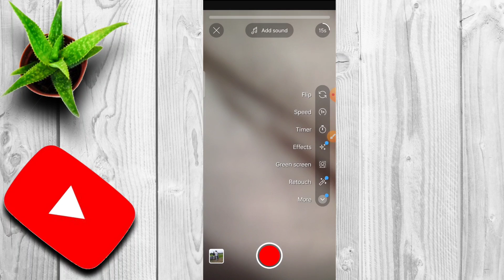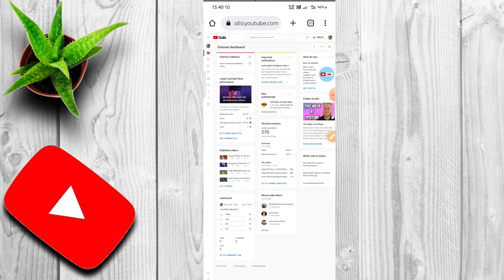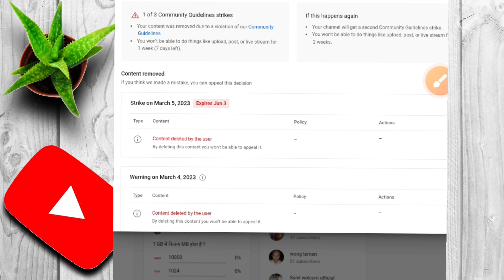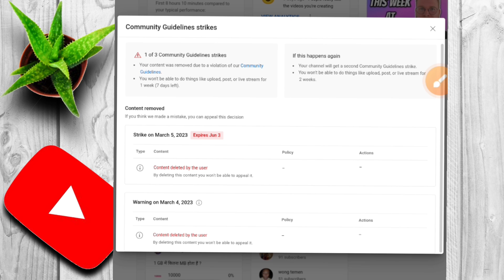Mera Channel Par Copyright Strike Aa Gya | You Can not Updated Video This Time | Youtube Strike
Too Many Strike Due To Community Guidelines Strike You Can not Updated Video This Time | YouTube

TILL THEN DON'T FORGET LIKE THIS VIDEO ❤️ & DO TURN ON BELL NOTIFICATION 🔔

If You Like Today's Vlogs Then Please hit that ''LIKE'' button,
It's My YouTube Vlog I Hope You will Shower The Same Love & Respect As You are Giving Me On Instagram If anyone has Queries then ''COMMENT'' down below, Drop Your Valuable Feedback In Comment Section .

You 1share and make a big change for me , so please do "SHARE"

Niku Singh
From - Palamu Jharkhand (India)